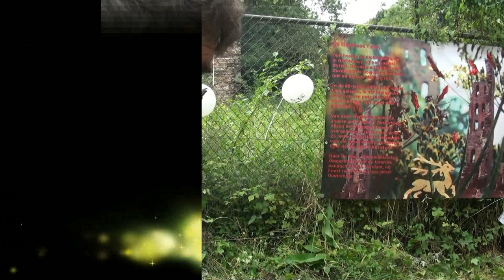De smid in de Middeleeuwen